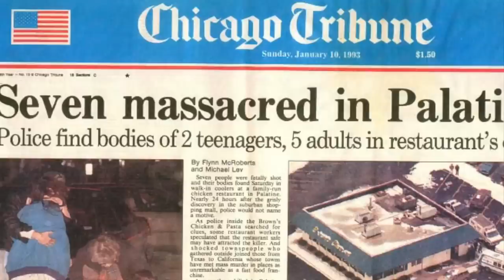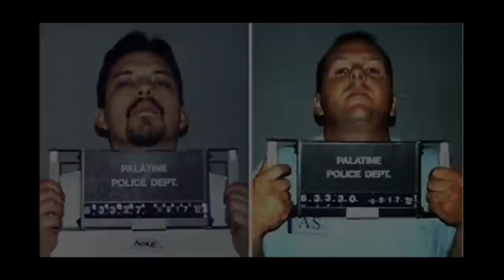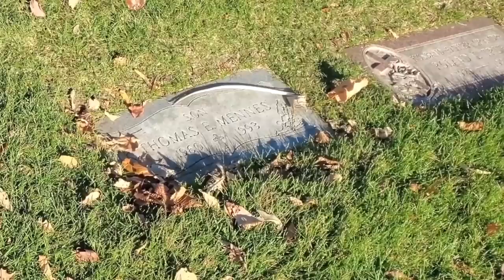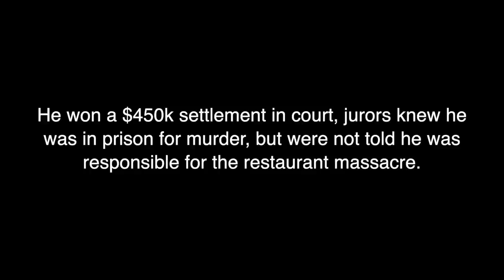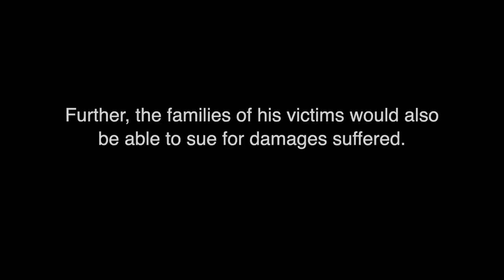The Browns Chicken and Pasta Massacre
Going to the location where 7 people were brutally murdered at a Browns Chicken and Pasta restaurant in Palatine, Illinois.